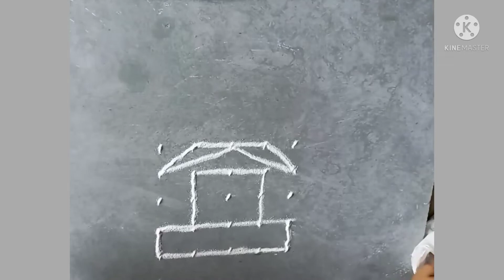5 ते 5 ठिपक्यांची खूप सोपी व सुंदर तुळशीची रांगोळी | daily rangoli | muggulu kolam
5 ते 5 ठिपक्यांची खूप सोपी व सुंदर तुळशीची रांगोळी